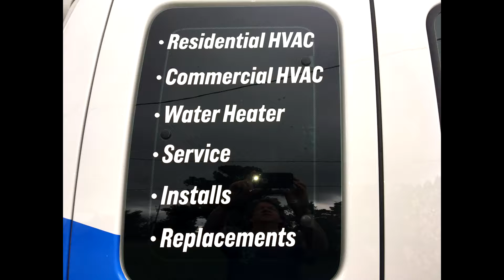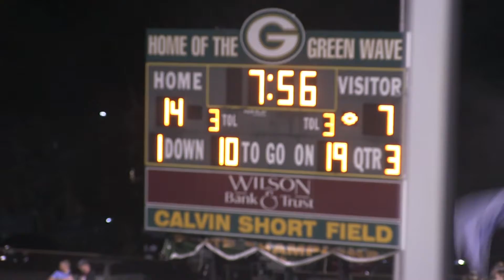Affordable Heating and Cooling Sponsoring Highlight of the Week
Affordable Heating and Cooling Sponsoring Blue Devil Football Highlight of the Week.  Shannon takes one to the end zone!